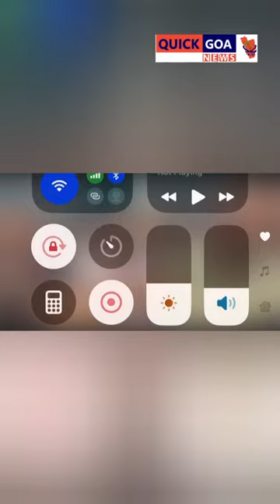MICKEY AND VALENKA SPEAKING AT THE PROTEST.